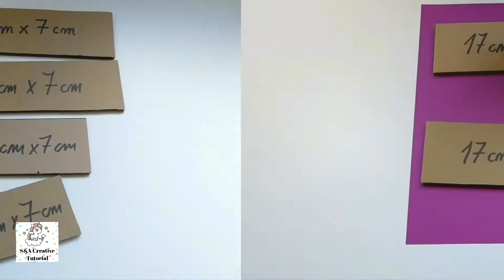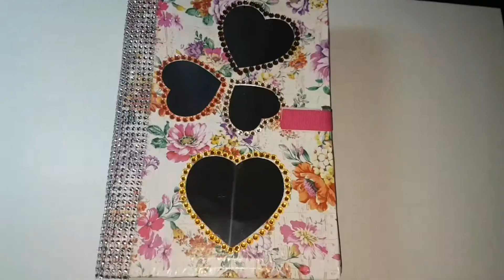How To Make Jewellery Box at Home | Diy Reuse Ideas | Easy and Best Craft Ideas #4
Amazing Diy using waste Cardboard | Easy and Best Craft Ideas/ S&A Creative Tutorial

_____☆w☆_____

Multumesc pentru vizualizare!